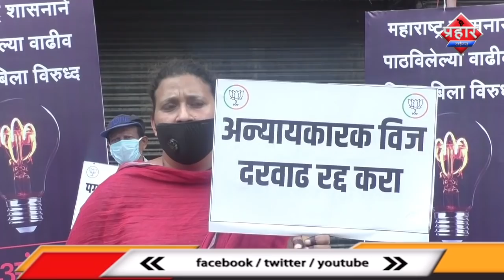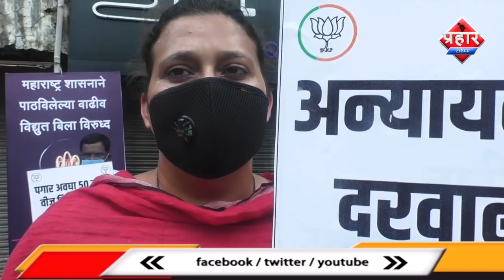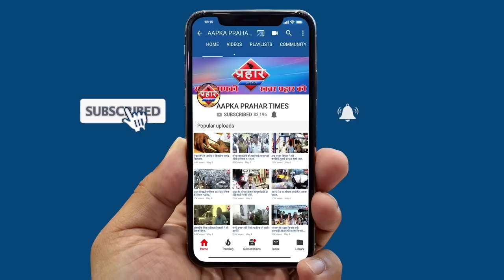टोरेंट के खिलाफ मुम्ब्रा में बीजेपी का आंदोलन| islamuddin khan |Aapka Prahar Times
टोरेंट के खिलाफ मुम्ब्रा में बीजेपी का आंदोलन||